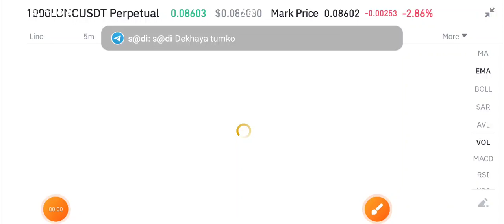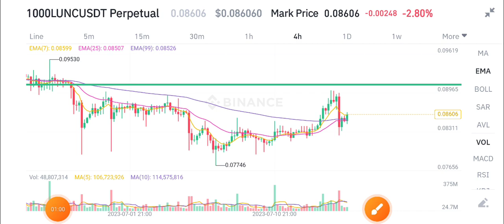Terra Classic Today News! LUNC Price Prediction!